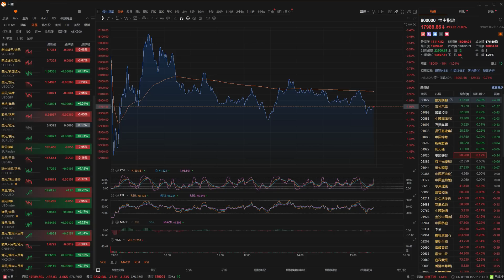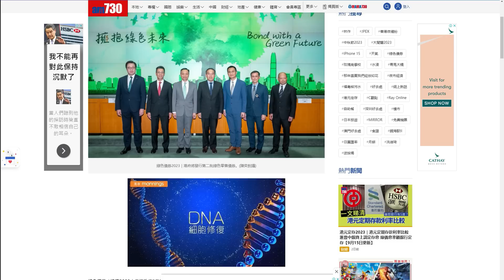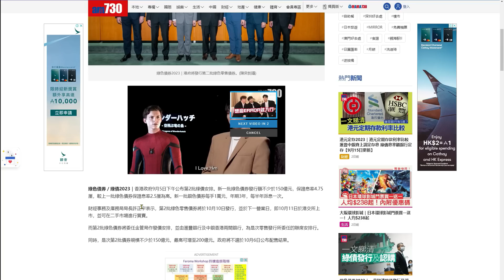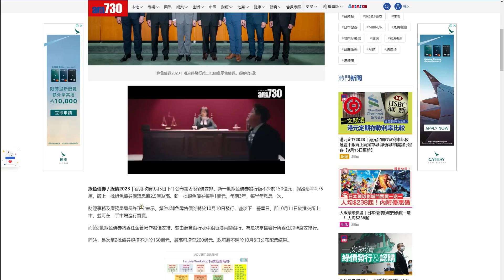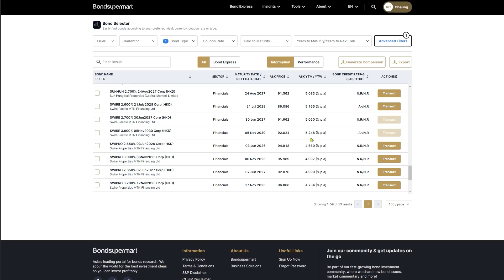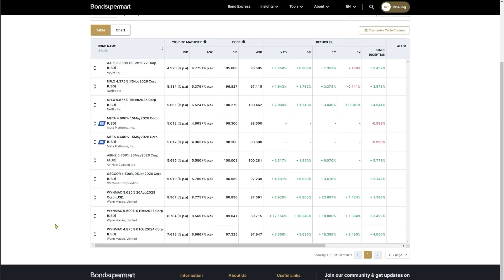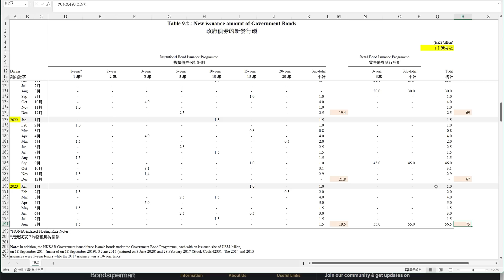【收市戰報-671】執錢！港府出綠債今次4.75釐抽得過！|全面話你知市場其他債券對比，綠債潛在升幅！|同埋3個重要考慮！2023-09-18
政府今次又出綠債有4.75%保底息，比起上年2.5%當然要吸引！不過有幾樣嘢，我地都要比較下！就係除左綠債，市面有無更多其他嘅選擇可以考慮？同時間我地亦都一齊睇睇呢幾年港府嘅發債情況，到底你會睇到一個咩驚人畫面。。。。！